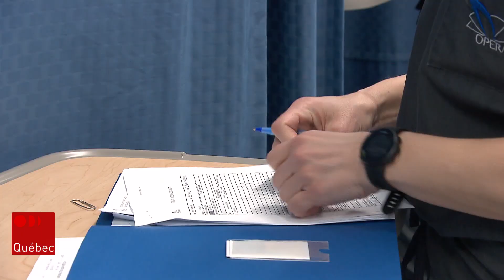La santé au privé plus efficace?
Pourquoi les services privés peuvent-ils être plus efficaces avec les mêmes ressources? Est-ce le cas dans plusieurs situations? L’animateur Bruno Savard s'entretient avec Maude Laberge, professeure et chercheuse au CHU de Québec - Université Laval pour l’Axe Santé des populations et pratiques optimales en santé.

Suivez ICI Québec sur différentes plateformes